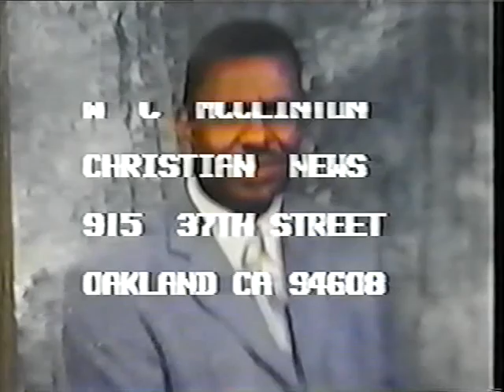PT4~~W.C. MCCLINTON CHRISTIAN NEWS T.V.